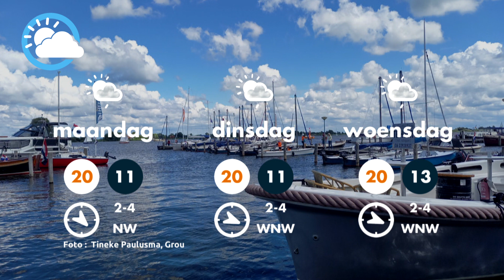Weerbericht 17-07-2020 Piets Weer